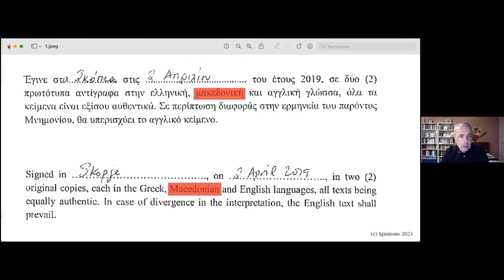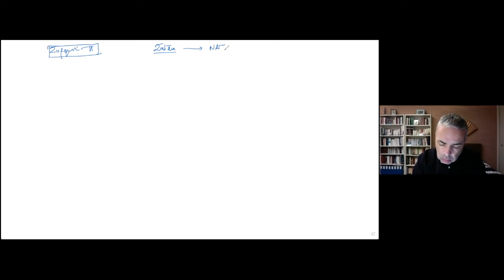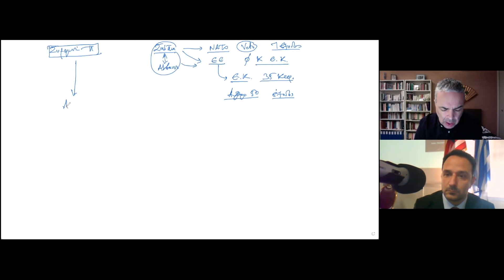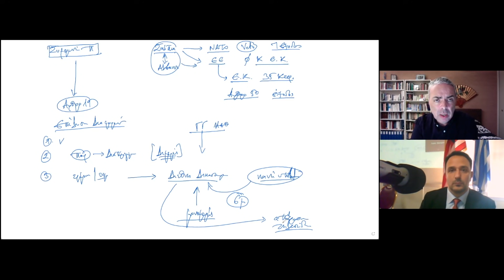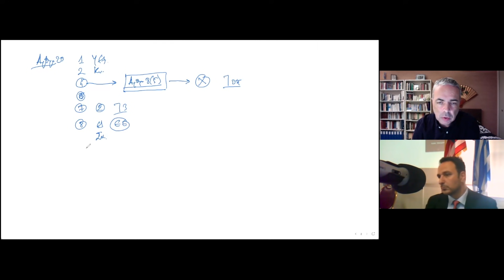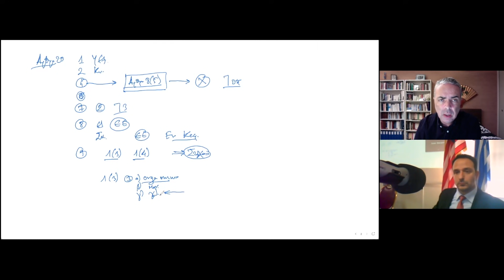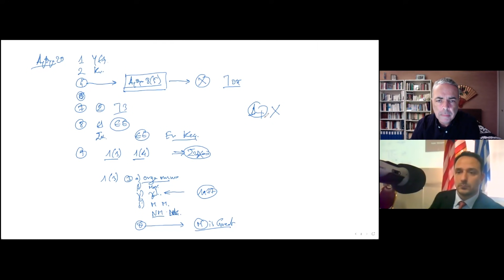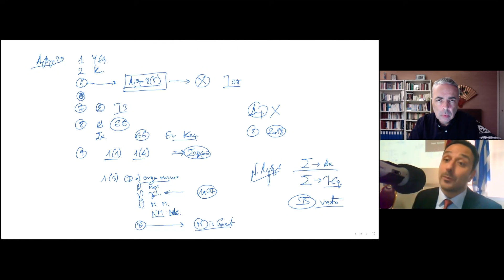Ομιλία Ν. Λυγερού Περί ακύρωσης Μνημονίου και Συμφωνίας. Παμμακεδονική Νέας Υόρκης, 4/12/21